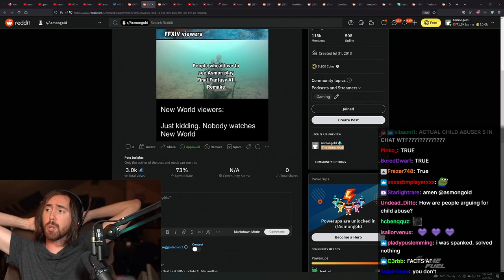Asmongold obliterates viewers who condone parents hitting their kids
Asmongold Clips / Asmongold Reacts To: Asmongold obliterates viewers who condone parents hitting their kids

Asmongold (also known as Zackrawrr) is one of the most popular MMORPG content creators on Twitch and YouTube. Asmon enjoys streaming and playing a variety of games on his channel, such as World of Warcraft (WoW), Final Fantasy 14 (FFXIV), Lost Ark, Dark Souls and all the hot new game releases. He is also very well known for his entertaining reactions highlights. His favorites include Bellular, Internet Historian, Madseasonshow, Pint, Uberdanger, hirumaredx and many others!